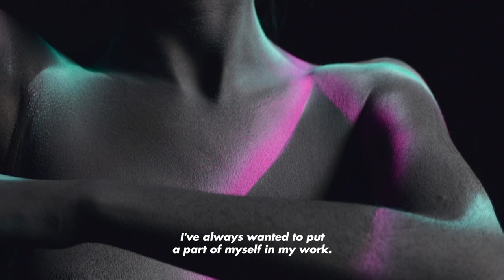MAKE UP FOR EVER ACADEMY EXHIBITION 2023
INTRODUCING DREAMLAND

Our new exhibition draws its inspiration from a dreamlike universe and illustrates the connection between dreams and reality, through 30 Body and Face Art creations brought to life by our MAKE UP FOR EVER ACADEMY students.
Available on makeupforever.com and at Jardin d'Acclimatation from April 22nd to May 29th.